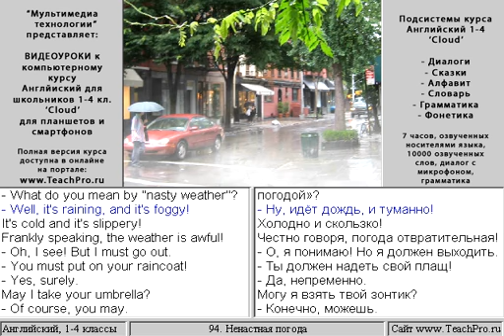094 Ненастная погода